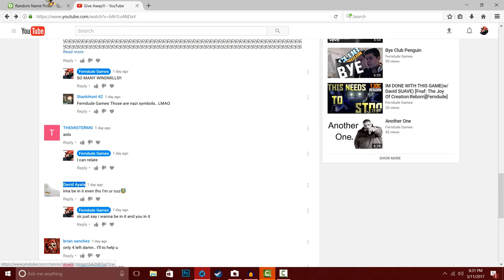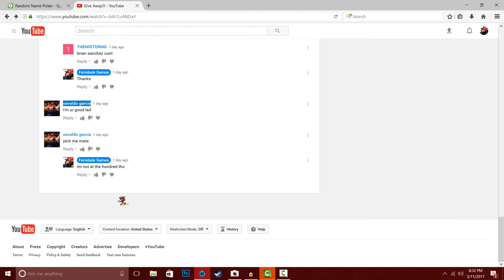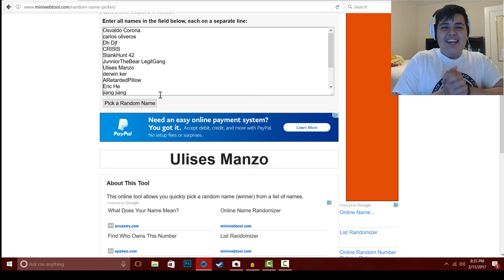GIVEAWAY WINNER!!!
CLAIM YOUR PRIZE BEFORE I HAVE TO PICK ANOTHER PERSON!

-ferndude